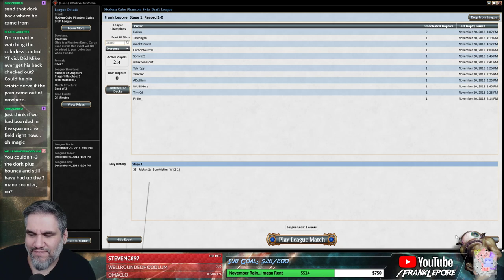(Magic Online) Modern Cube Draft #2 - 11/22/18